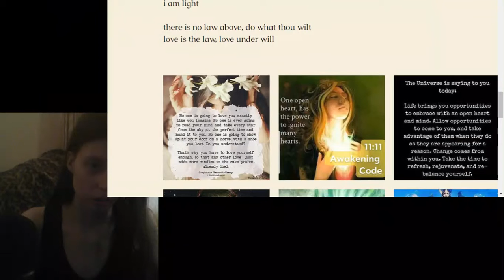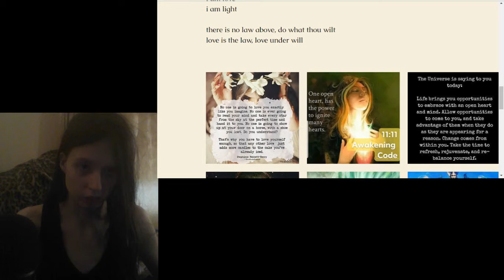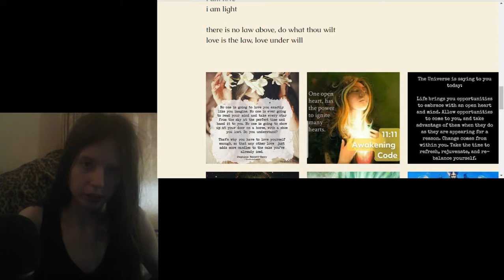take two - Fantasy Writing -i cry in the arms of my spirit guardians, everything will be alright